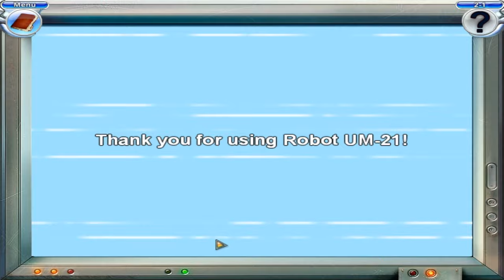Mushroom Age Chapter 2 Gameplay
When young scientist Tom disappears from his super secret laboratory right before his wedding, his fiancee, Vera, starts to search for him. Little did she know that she would embark on a trip through the ages! Her journey will take her to the Jurassic period, the Stone Age, ancient Greece, and the distant future where the world is ruled by gigantic intelligent mushrooms.

Mushroom Age is a gripping hidden object puzzle adventure game with an original and humorous story line, sharp bright graphics, and unimaginable characters. You’ll help a dinosaur with a bad tooth, find an absolute true with Socrates, teach a cave man how to make fire, have Nostradamus predict your future and save the world from total destruction.